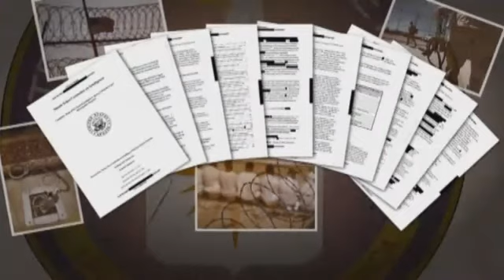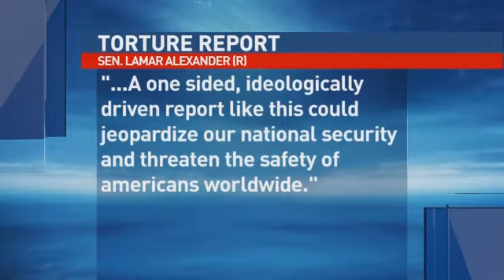Senate Report Says CIA Interrogation Tactics Pos